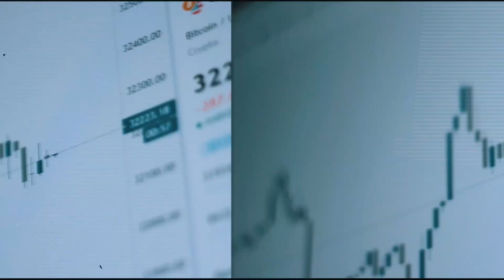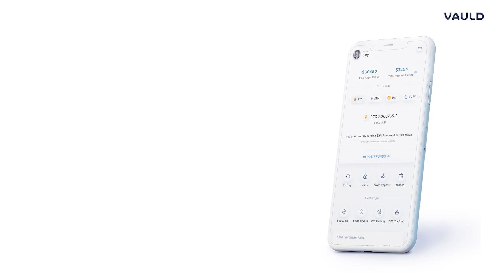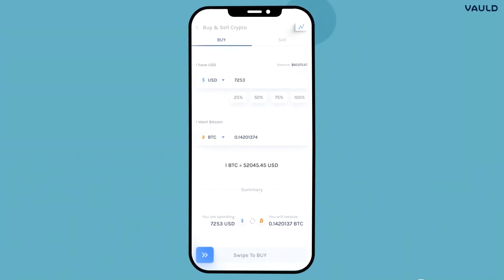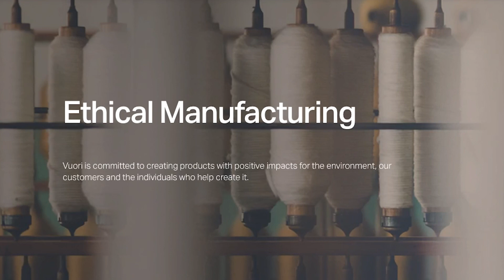Jimmy Song: Bitcoin Is Inevitable | Alts, NFTs, DeFi Are A Big Bubble That Will Pop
Decentralization is not always the right answer. Saving in fiat is setting yourself up for failure. And you get in at the price you deserve. These are just a few nuggets from this absolute gold mine of an episode with Jimmy Song (@jimmysong). Join us for our discussion at Bitcoin 2022, where we talked Altcoins, ETH 2.0, CBDC, regulation, and the political conversation surrounding Bitcoin.

►► I couldn't be more excited to announce that Vuori is a sponsor for the show. I've been wearing their clothing for years and can't get enough of it. Countless episodes have been recorded in Vuori, and I tell everyone they need their incredibly versatile and comfortable clothing. You can do practically anything in it. Get yourself some of the most comfortable and versatile clothing on the planet

►► Vauld is a Smart Investing Crypto Platform which allows the user to invest without any stress! With Vauld, you can earn free passive income in crypto. Vauld lets you earn the highest interest rates in the crypto industry - 12.68% on stablecoins and 6.7% on BTC and ETH.. Sign up below and get a 40% kickback on trading fees, 5% commission on interest payouts and 5% commission on loan interest. Vauld’s ‘Buy the Dip’ function automatically purchases specific cryptocurrencies for you when the price dips below a pre-set level. It’s awesome!

SHOW NOTES
00:00 Welcome to The Wolf of All Streets
00:33 A note from our sponsors
00:39 What to expect with our guest Jimmy Song
00:51 Bitcoin 2022 and the adoption curve
02:19 Alt coins are bad for Bitcoin
03:46 Cryptocurrencies are a PR problem
06:18 People are opting out of mainstream media
7:00 Pumping alt coins and the problem with incentives
9:00 Crypto innovations are dependent on printing money
10:34 Decentralization doesn’t always win
12:00 A single point of failure = regulation
15:06 ETH 2.0
16:32 Vauld Ad
17:48 Vuori Ad
18:47 Central Bank Wet Dream
20:33 Bitcoin is inevitable
24:44 Close-minded people will suffer
26:09 Why saving in fiat is setting yourself up for failure
28:47 The money of enemies
30:19 Bitcoin is agnostic
30:40 Regulators gonna regulate
33:51 Follow Jimmy Song

BECOME A BITCOIN MINER WITH COMPASS!